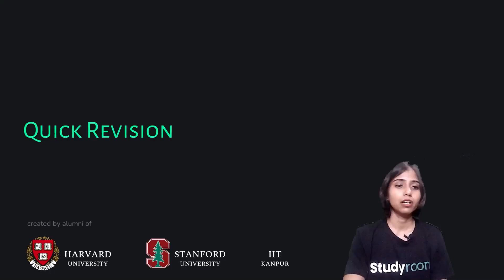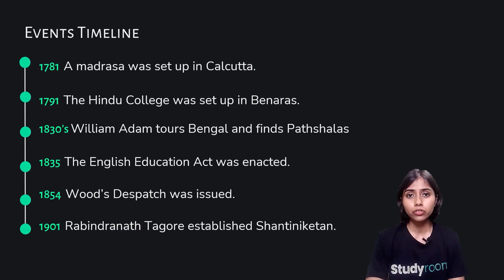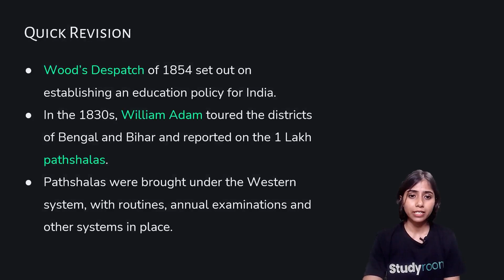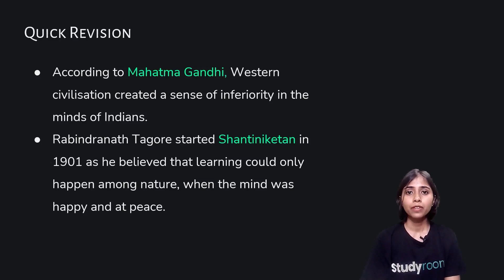Class 8 | Social | History | Chapter 7 | Civilising the “Native”, Educating the Nation - Part 3